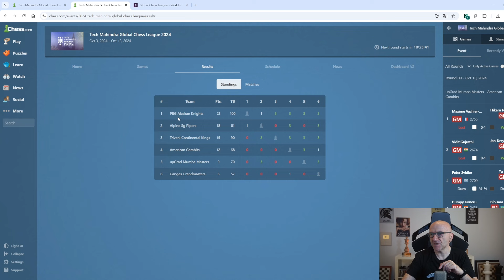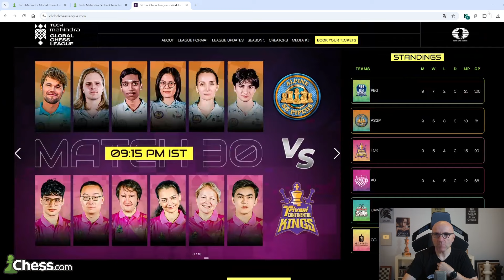Richard Rapport greift mit "meiner" Variante an!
Vom 03. bis 13. Oktober findet die Global Chess League in London statt. In diesem Video analysiere die Partie zwischen Richard Rapport und Parham Maghsoodlo. 👉 Unterstützung